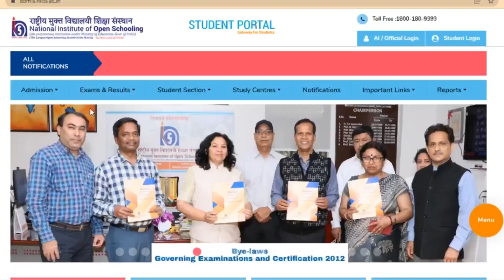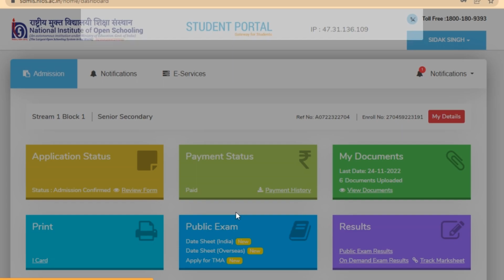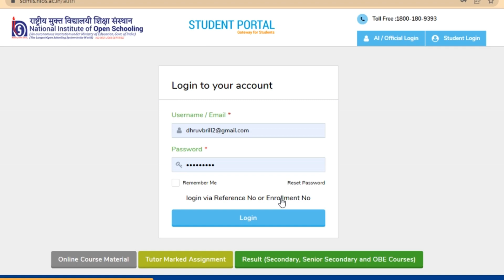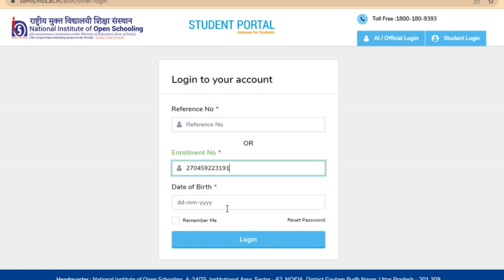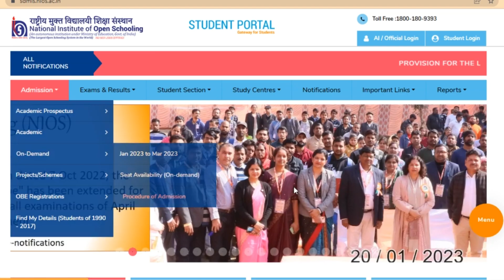NIOS I CARD , admit card kaise download kare ? How to download I card and admit card of NIOS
your quaries
nios i card kaise download kare
nios admit card kaise download kare
nios hall ticket kaise download kare
how to download nios i card
how to download nios admit card